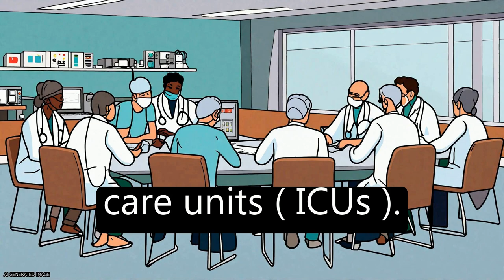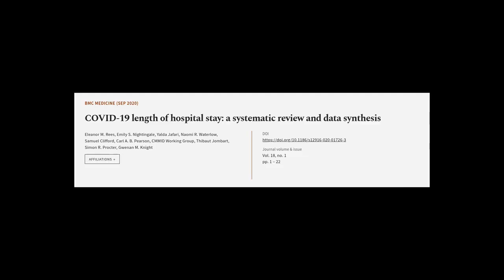COVID-19 length of hospital stay: a systematic review and data synthesis | RTCL.TV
### Keywords ###

### Article Attribution ###
Title: COVID-19 length of hospital stay: a systematic review and data synthesis
Authors: Eleanor M. Rees, Emily S. Nightingale, Yalda Jafari, Naomi R. Waterlow, Samuel Clifford, Carl A. B. Pearson, CMMID Working Group, Thibaut Jombart, Simon R. Procter ,and Gwenan M. Knight
Publisher: BMC
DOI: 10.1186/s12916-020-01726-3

### Video Timestamps ###
0:00:00 - Summary
0:01:18 - Title
0:01:25 - Tail
0:01:29 - End